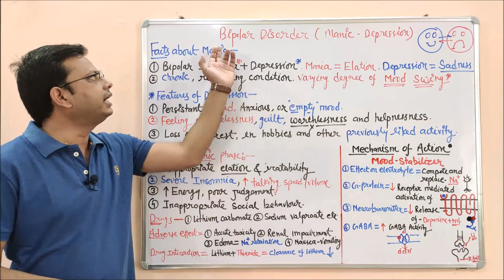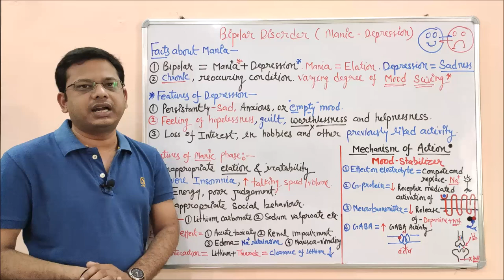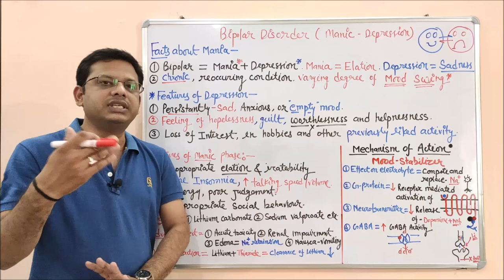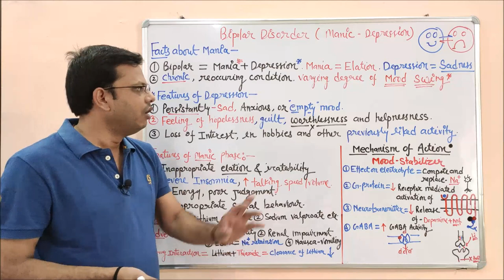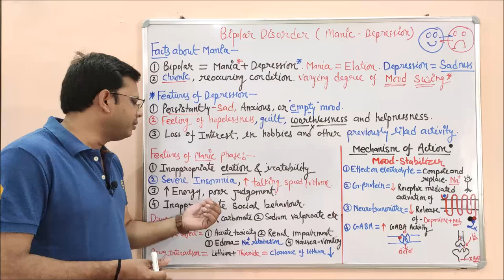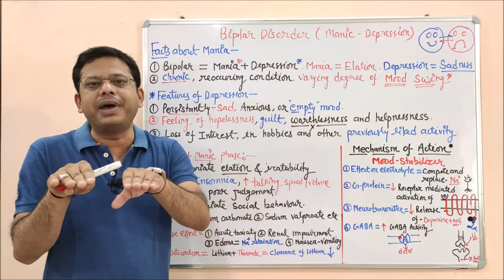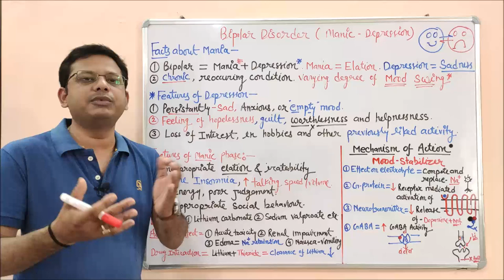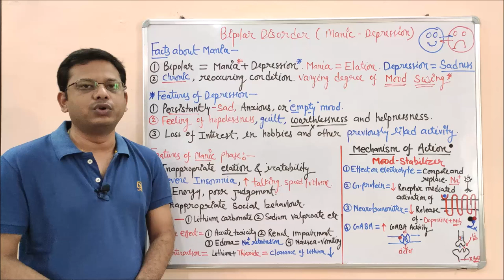Bipolar Disorder | Manic Disorder | Mood Stabilizer | Mechanism of Action of Drug in Bipolar Disease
Bipolar disorder, also known as manic-depressive illness, is a brain disorder that causes unusual shifts in mood, energy, activity levels, and the ability to carry out day-to-day tasks.

There are four basic types of bipolar disorder; all of them involve clear changes in mood, energy, and activity levels. These moods range from periods of extremely “up,” elated, and energized behaviour (known as manic episodes) to very sad, “down,” or hopeless periods (known as depressive episodes). Less severe manic periods are known as hypomanic episodes.

People with bipolar disorder experience periods of unusually intense emotion, changes in sleep patterns and activity levels, and unusual behaviours. These distinct periods are called “mood episodes.” Mood episodes are drastically different from the moods and behaviours that are typical for the person. Extreme changes in energy, activity, and sleep go along with mood episodes.